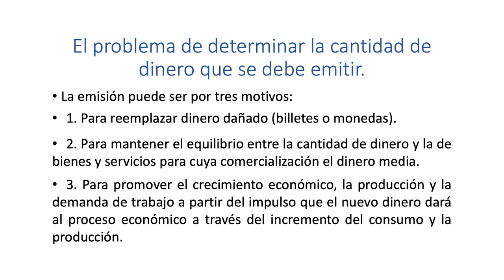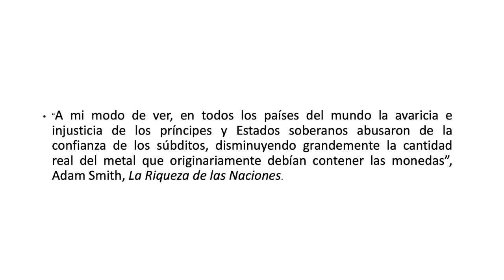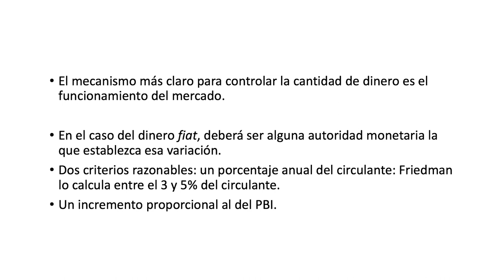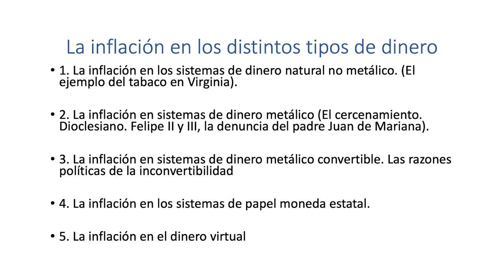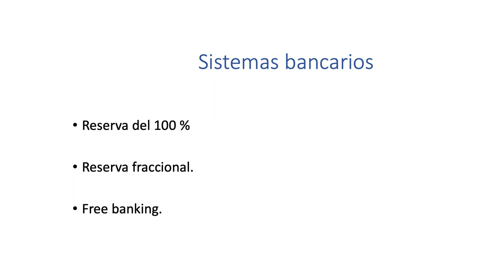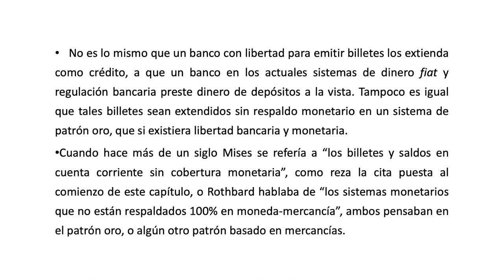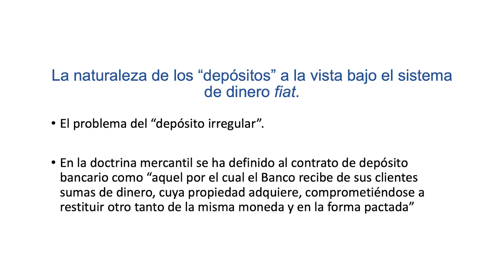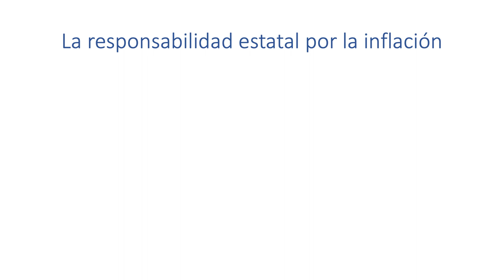Seminario: La inflación como delito | Sesión 3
En la tercera sesión del seminario "La inflación como delito", Ricardo Rojas explora el fenómeno de la inflación y su relación con la emisión de dinero por parte del Estado. Rojas comienza analizando cómo la inflación afecta el valor adquisitivo del dinero, destacando que el incremento en la cantidad de dinero emitido por el Estado conlleva una disminución en su utilidad marginal. Este fenómeno, conocido como inflación, es descrito como un proceso complejo que tiene implicaciones directas en la economía de mercado.

“Ahora si quiero ser libre voy a tener que ser responsable y me voy a hacer cargo de las decisiones que tome”.

Una parte importante se centra en los desafíos asociados con el dinero Fiat emitido por el Estado, donde Rojas señala la dificultad de determinar la cantidad óptima de dinero a emitir. Rojas también destaca los motivos por los cuales los gobiernos emiten dinero, el papel del gobierno en la regulación de la oferta monetaria y su responsabilidad en la gestión de la inflación.

“La premisa de que limitar la emisión monetaria impide abusos de poder y protege la estabilidad económica”.

Rojas aborda la importancia de establecer límites a la emisión de dinero para evitar la inflación descontrolada y propone la idea de que, al poner restricciones claras a la emisión de dinero, se puede prevenir el abuso de poder por parte de las autoridades monetarias. Finalmente, Rojas discute el papel de los préstamos bancarios en la creación secundaria de dinero y la necesidad de regulación para evitar crisis financieras.

Organizado por:
Centro Henry Hazlitt